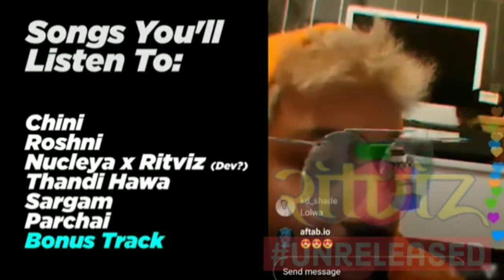RITVIZ | UPCOMING UNRELEASED SONGS